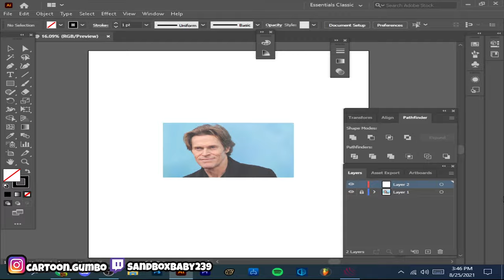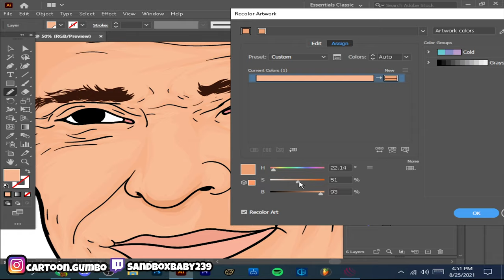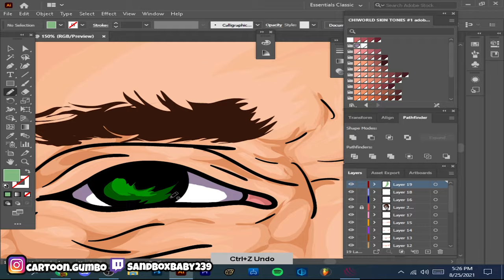Cartoon Speedart | For Willem Dafoe | Adobe Illustrator